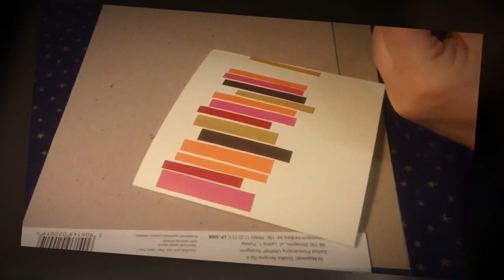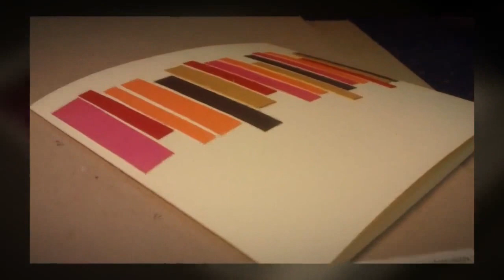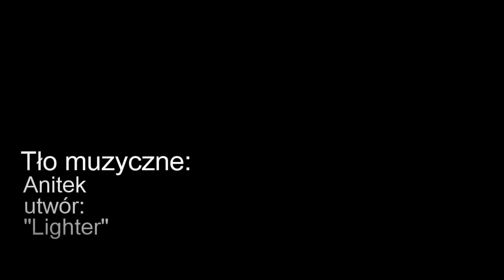KARTELuszki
coś z niczego dla KAŻDEGO :)